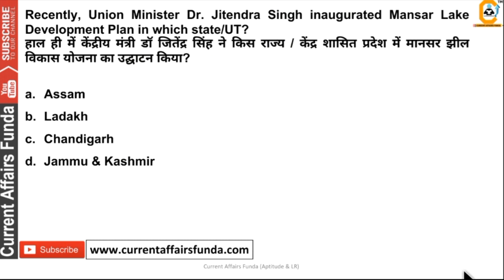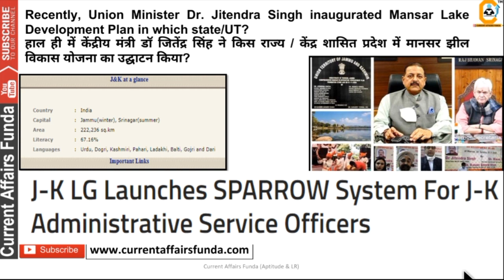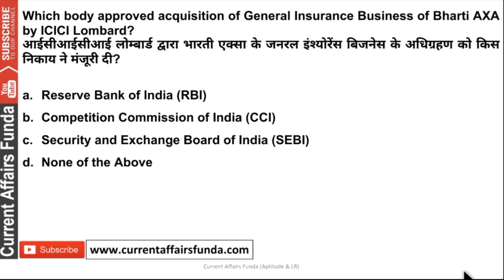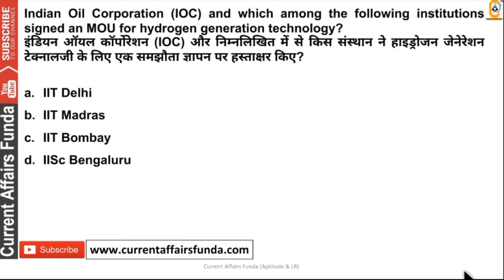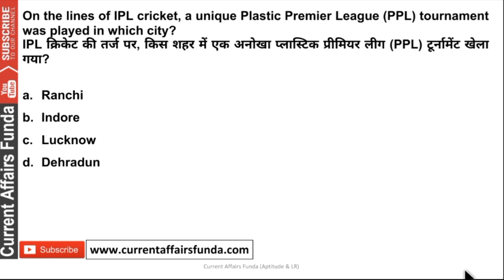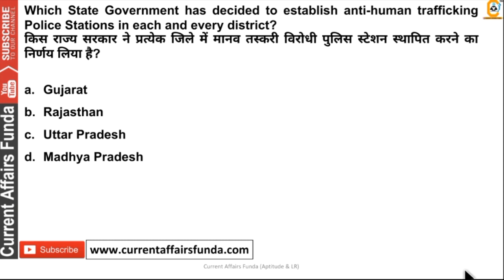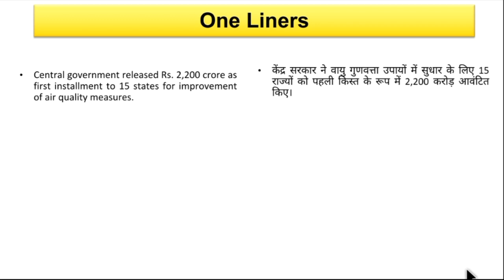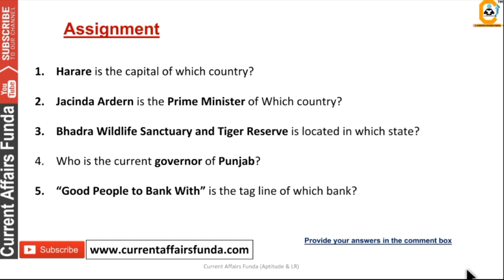3 November Current Affairs MCQ 2020 | Top 20 Daily Current Affairs | Current Affairs Today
3 November  Current Affairs MCQ 2020  | Top 20 Daily Current Affairs  | Current Affairs Today
3 November  Current Affairs MCQ 2020 |  Current Affairs Today | 3 November  Daily Current Affairs

2 November  Current Affairs MCQ 2020 | From PIB , News on AIR , News Papers | BANK SSC All Govt Exams

Related Query -
headquarters,static gk history questions

About us :
Our Work :
1.Quantitative Aptitude
2.Logical Reasoning
3.Current Affairs Weekly Wise
4.Computer Aptitude
5.English Language